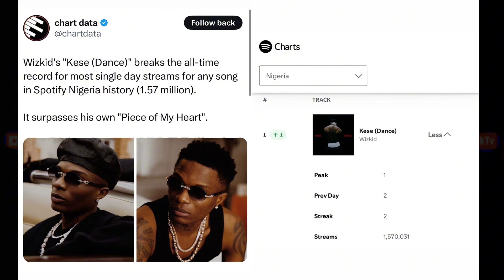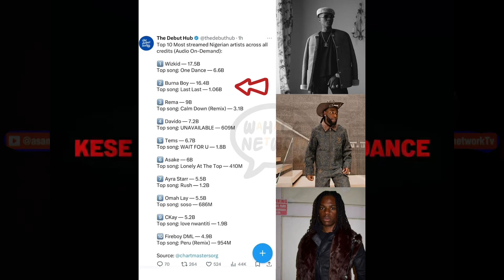Wizkid's Kese (Dance) Song Breaks Spotify Records | Burna Boy, Asake, Rema & More Lead Music Chart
To add to this amazing week, Wizkid also made a surprise appearance at Skylatyla’s sold-out show in London last night, and the energy was crazy! Watch & enjoy the best highlights here.

– where fashion meets luxury!"

newmusic
viral
music
afrobeats
video